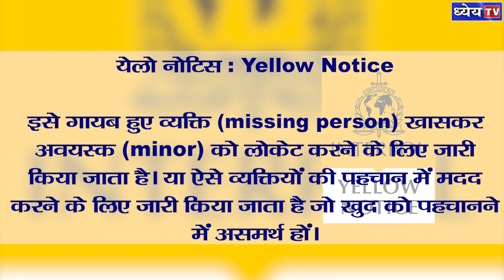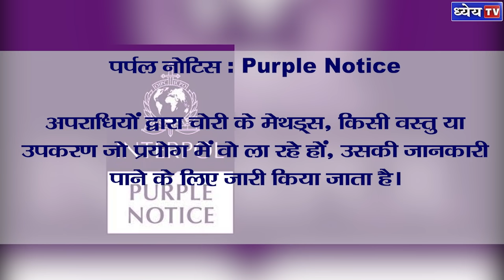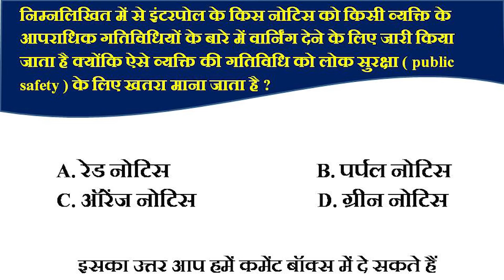News This Hour: इंटरपोल ने क्यों जारी किया गुप्ता ब्रदर्स के लिए रेड नोटिस, जानें इंटरपोल के 8 नोटिस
न्यूज़ दिस ऑवर कार्यक्रम में महत्वपूर्ण  ब्रेकिंग न्यूज़ (राष्ट्रीय, अंतरराष्ट्रीय, संवैधानिक, आर्थिक, भौगोलिक, कला संस्कृति, पर्यावरणीय, विज्ञान-प्रौद्योगिकी आदि से जुड़े) को संक्षेप में 'टू दि पॉइंट' रूप में पेश किया जाएगा, ताकि लिस्नर्स विषय की जानकारी लेकर उस पर अधिक व्यापक तथ्य और विश्लेषण के लिए अपने को तैयार कर सकें। ऐसे वीडियो की अवधि अधिकतम 1.5 से 2 मिनट होगी और इसमें तुरंत न्यूज़ में आये विषय का क्रक्स बता दिया जाएगा।